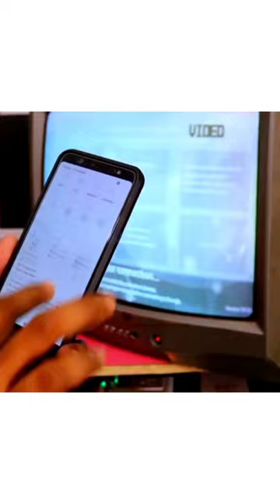Convert old Tv to Smart tv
आप dth setupbox को सीधे ही अपने computer moniter से connect करके टीवी चैनल्स देख सकेंगे।

cast your mobile screen to CRT  TV

If you want to give suggestions for me .
you can Comment now

Your queries -
convert computer to tv
computer ko tv kaise banayen
monitor par tv kaise dekhen
monitor ko tv me kaise badlen
computer ko tv me kaise change Karen
monitor par dth setupbox kaise chalayen
old monitor ko tv kaise banaye
monitor ko mobile se kaise connect kare
old monitor to tv
monitor ko tv kaise banaye dd free dish
av2vga in hindi